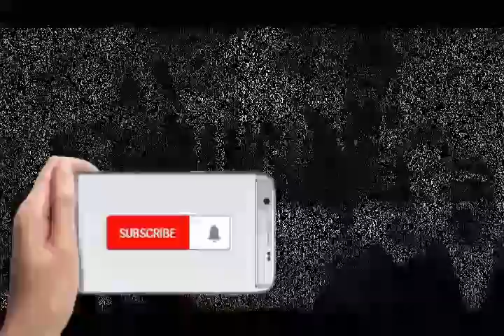Si Rawing Manitis - ep.225